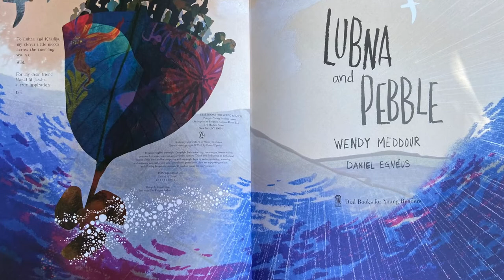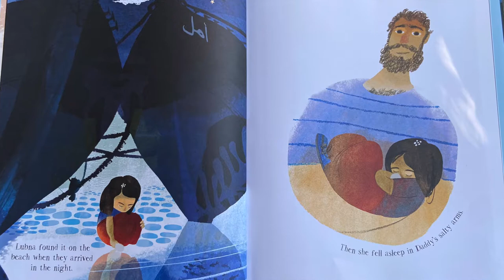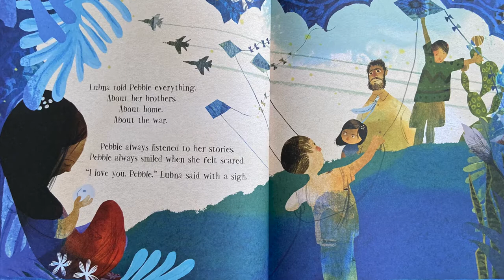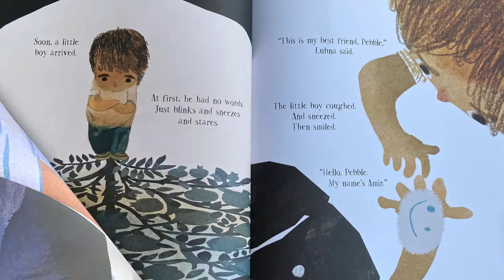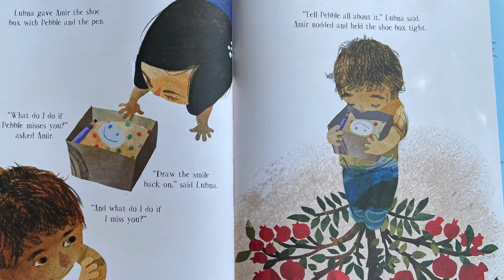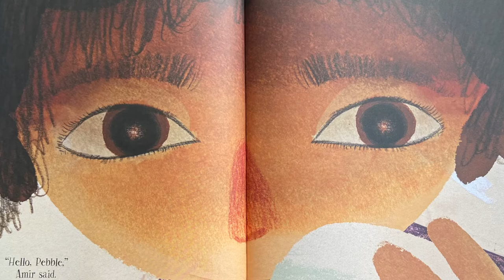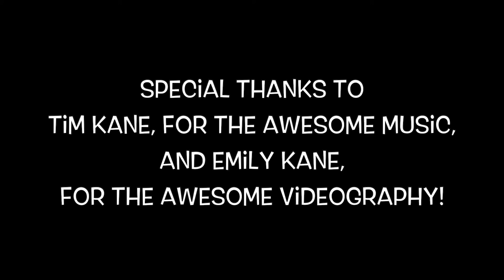Let's Play! Stories, songs and art... with Jaime Kane! Part V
This is the ninth episode in a weekly digital edition of "Let's Play! Stories, songs and art." Episodes will air every Thursday at 4pm, from July 16th -- September 24th, 2020.

"Let's Play!" is a free story time that (pre-Covid) was held monthly in person in varying locations in the Westville/West Rock neighborhood of New Haven, CT As soon as it is safe to do so, we will resume in person gatherings. Until then, we are transitioning to the virtual stage.

This episode is also the fifth and final part in a five-part mini-series hosted by Jaime Kane, local teacher at Westville Community Nursery School. In this episode, kids will enjoy listening to Jaime read, "Lubna and the Pebble," by Wendy Meddour, and illustrated by Daniel Egenus, about a little girl in a refugee camp who finds comfort in a pet rock. Children will also enjoy singing a song about rocks, and sharing ideas about games to play with rocks, including making a pet rock to give to someone else.

Episodes are free and open to all, however, if you are able, please send a donation of any amount, to the Westville Community Nursery School (WCNS)

About ArtEcon Initiative: ArtEcon Initiative (AEI) is a neighborhood-based non-profit and an outgrowth of ArLoW (Art Lofts West). The primary mission of ArtEcon is to produce and support free, or low cost, arts and community programs for all ages in the Westville West-Rock neighborhood. Programming is made possible with support from: The City of New Haven Mayor’s Community Arts Grants, the Community Foundation of Greater New Haven, The New Alliance Foundation, the Pincus Family Foundation, and the State of Connecticut Office of the Arts.

Opening Jingle: Tim Kane
Videography: Emily Kane
Video Editing: Liz Antle-O'Donnell